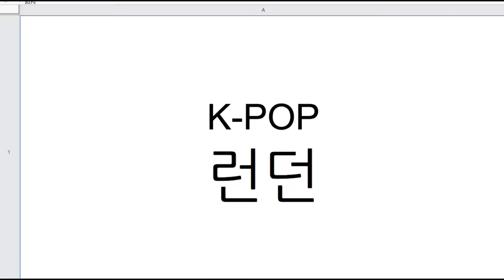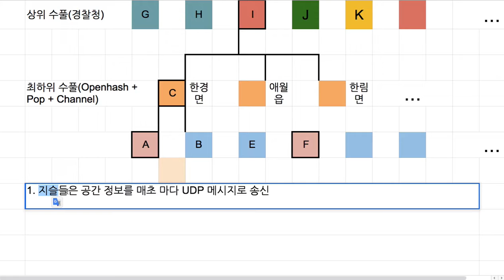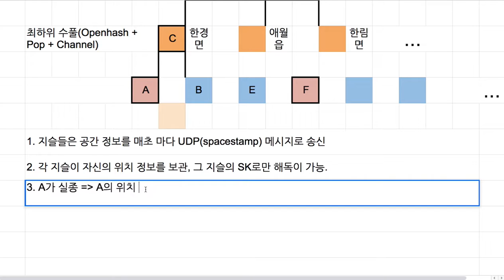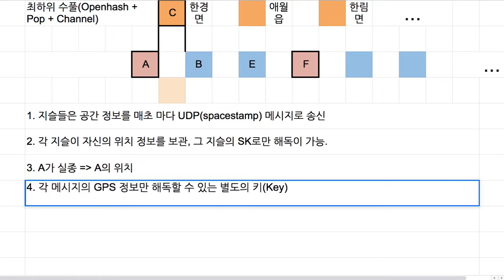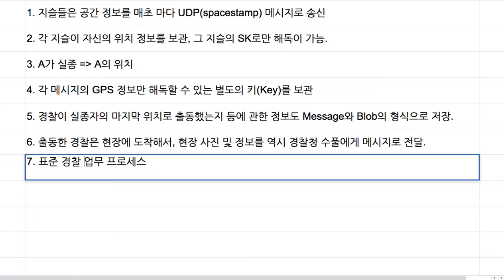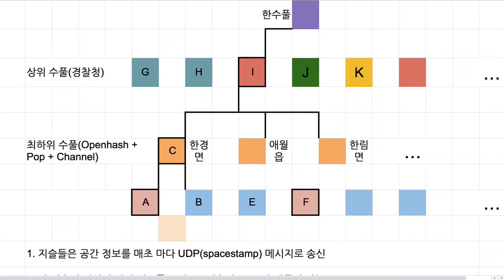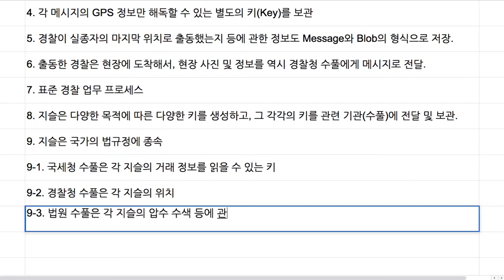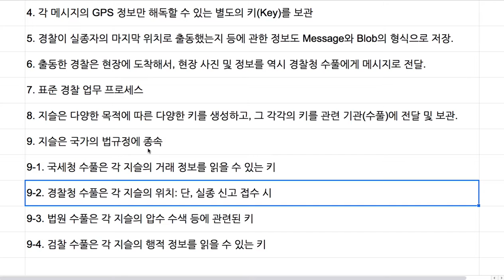Spaceweb 052 - 수사청 또는 표준 수사 프로세스